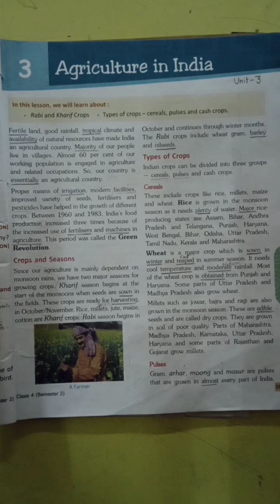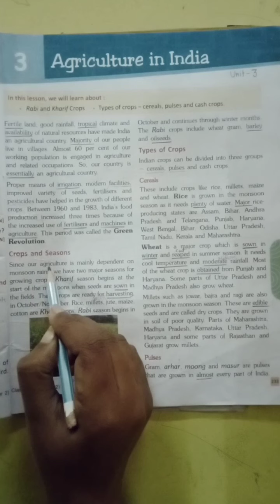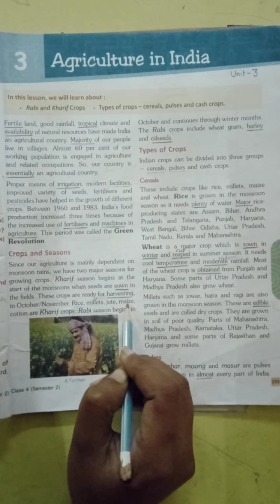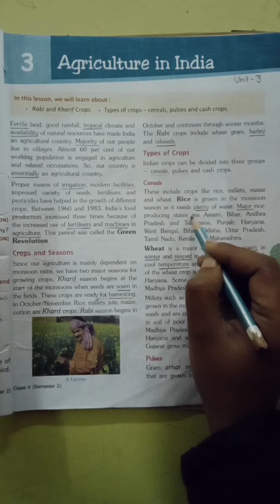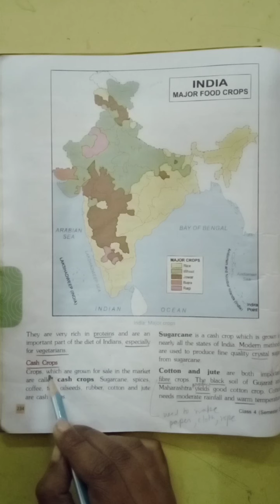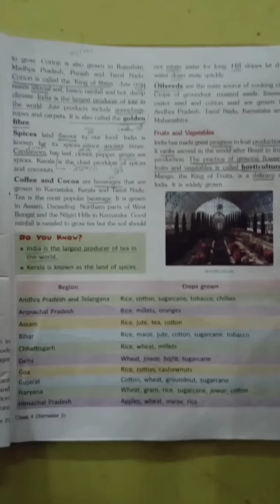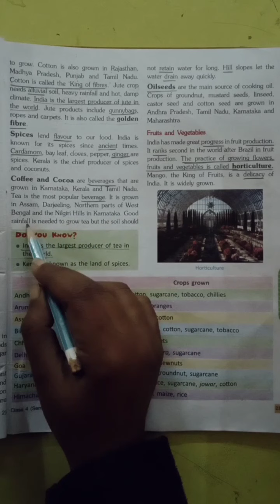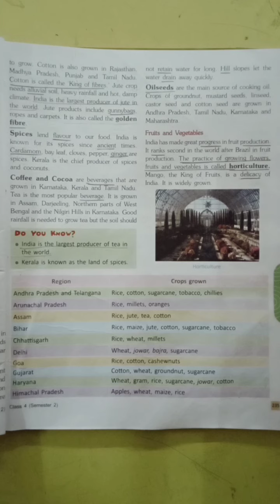Grade- 4 | Subject- Social Studies | Rise & Shine | semester- 2 | Lesson-3 Agriculture in India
Hello everyone!🙋
This is Manisha Saxena and you are watching channel Manisha Saxena!
This channel includes creative videos for you all!😍
*Mani's Kreative Korner*👨‍👧‍👦
In this high time of COVID-19 pandemic, I have taken this initiative to reach all the learners that are far from school due to lockdown.
So kindly share my youtube channel videos with all your friends and relatives whoever is in need.
Stay Home! Stay safe! Keep study!